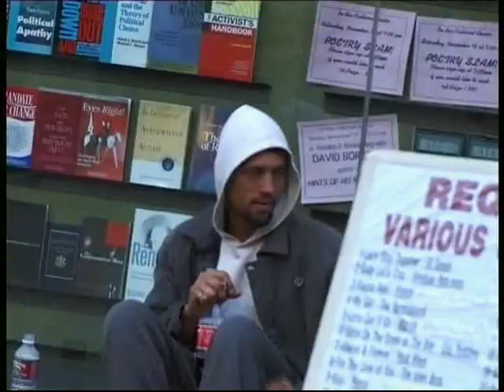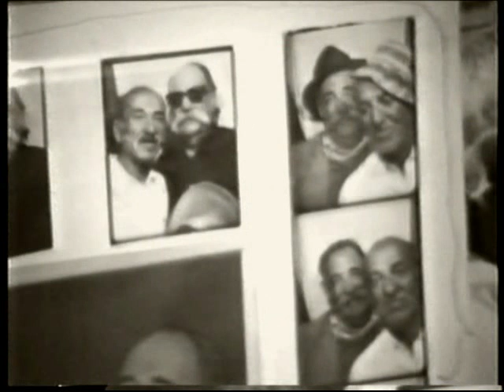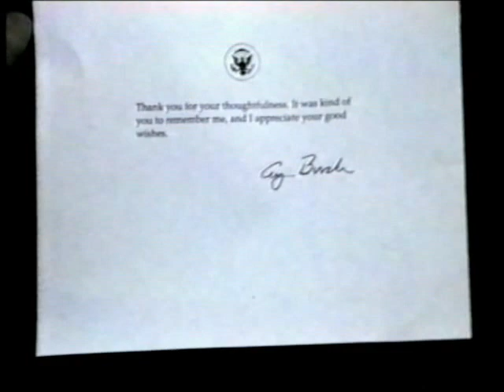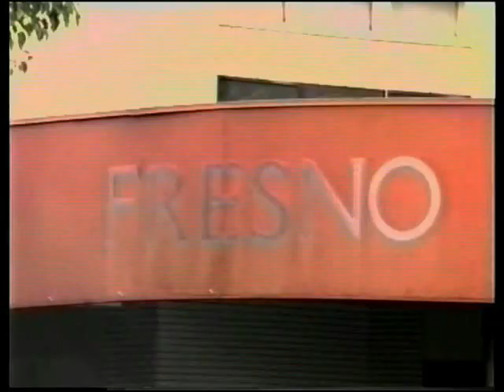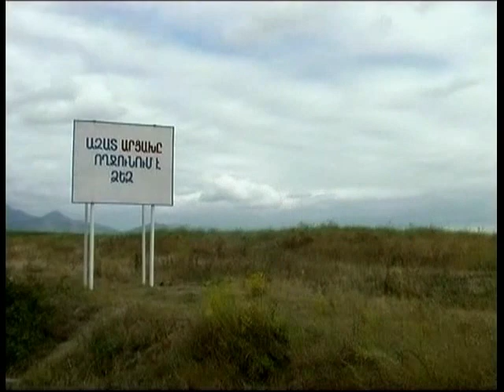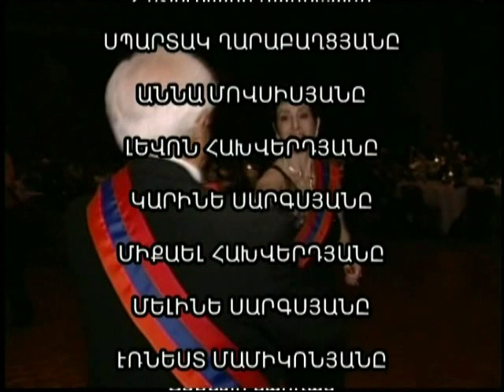Sweet memories made in Armenia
Using bicycle as a vehicle we did fund raising for fifteen years to help our ancestral homeland Armenia. This sweet memories documentary was made in Armenia, projecting many of our memorable events of the last 15 years.